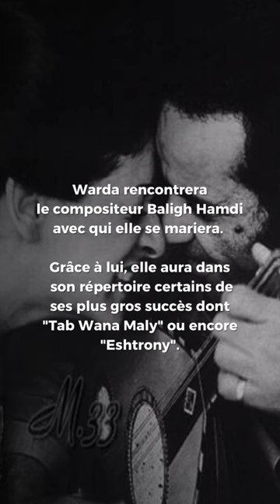Arabic Discovery n°8 - Warda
Warda est une chanteuse algérienne et libanaise. Elle sera l’artiste maghrébine la plus importante du monde arabe et arrivera à se hisser au rang de diva aux côtés de Oum Kalthoum, Sabah ou encore de Fairuz.

Warda débutera le chant toute jeune et enregistrera son 1er disque en 1950. Sa rencontre avec le légendaire compositeur Mohammed Abdel Wahab dans un casino au Liban bouleversera sa carrière d’artiste et le succès sera au rendez-vous. Après avoir épousé le célèbre compositeur Baligh Hamdi, sa carrière arrivera à rester au top et marquera l’époque.

Avant le début des années 2000s, elle réussira à maintenir le cap et marquer les esprits grâce aux hits « Harramt Ahebak » oU encore « Batwanes Beek » qui ont été composés par Salah El Sharnoubi.